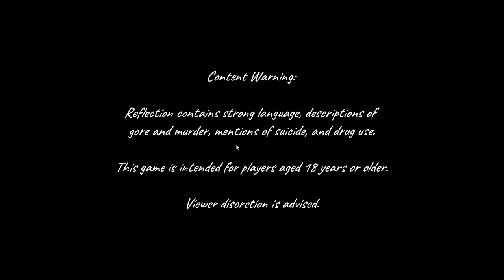2 Scary Games #12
It's been a long time for a 2 scary games even if I must say that the second game is more serious in my opinion. xD